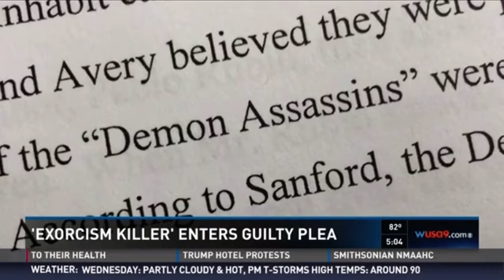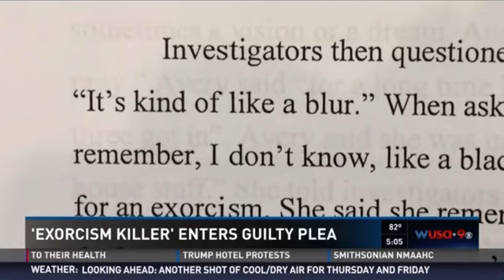Self Proclaimed Demon Assassins Get Arrested AFTER KILLING 2 KIDS WHILE PERFORMING AN EXORCISM!!!